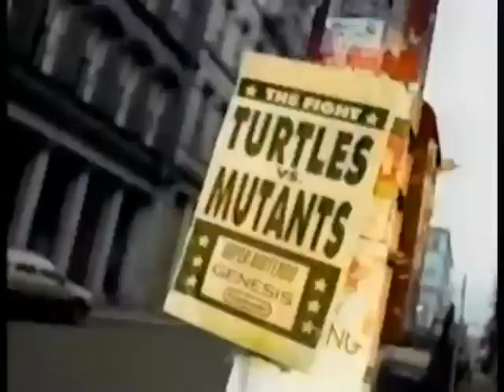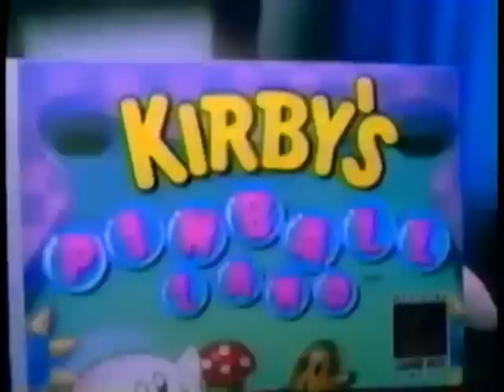Cosmic Cycler - Loneliness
from Special Night, out January 7th, 2016